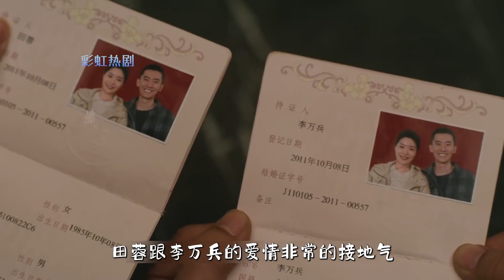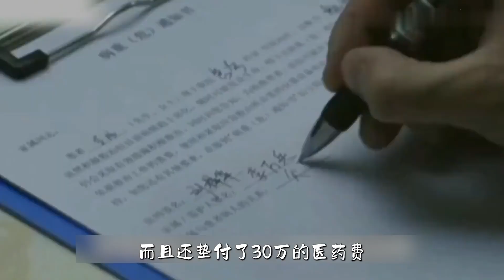一路朝阳：李叔脑溢血偏瘫田蓉尽心伺候，终获得公公认可补办婚礼